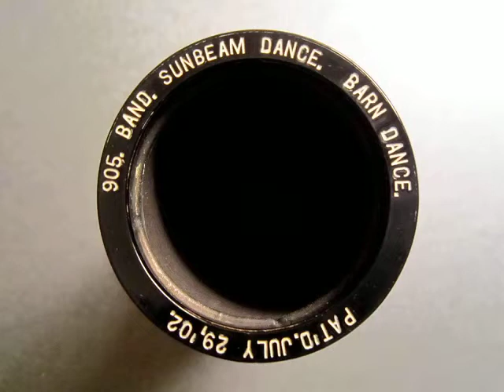905 - SUNBEAM DANCE, Barn Dance by Band (Nov. 1908)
2min. Albany Indestructible #905, SUNBEAM DANCE, Barn Dance by Band (Nov. 1908).